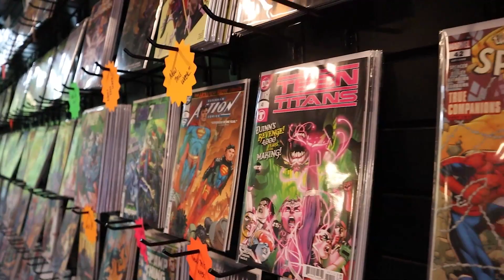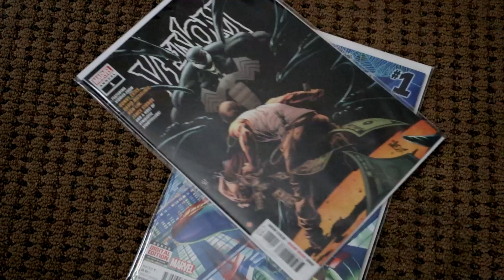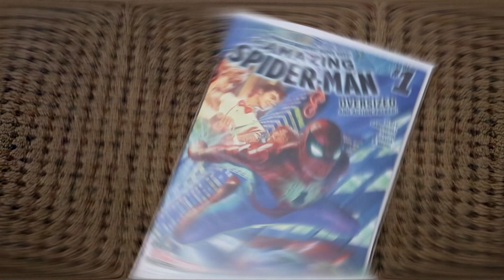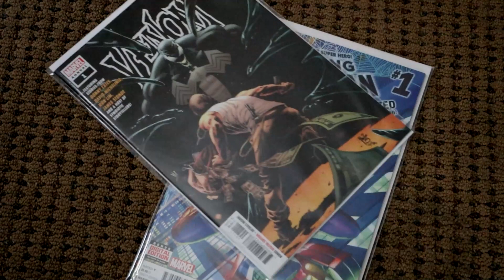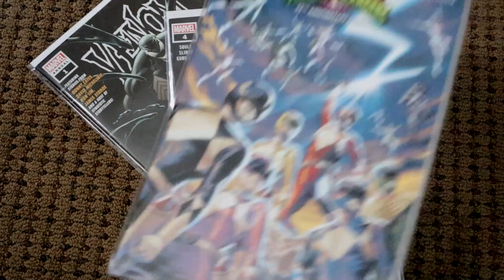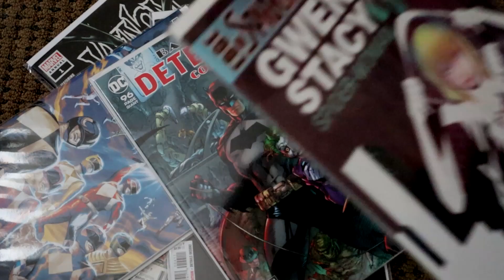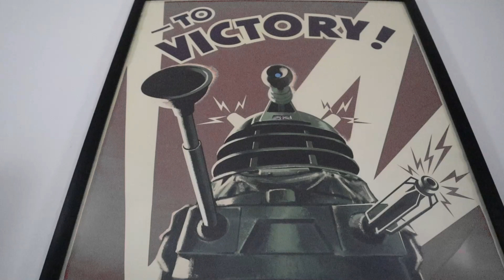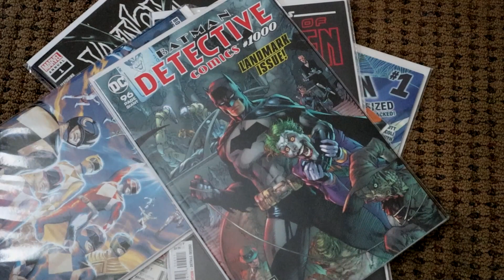Keeping up with the Nerds Variety Hour Issue #8: Did Comic Con @ Home Succeed?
Hosts Rene and Bryan tackle Comic Con @ Home.  The new future is here, but did it work?  With all the announcements coming forth and an interesting take on information releases, our host answer the burning question:  Were they right with their original predictions?!  Alongside a short discussion on New Mutants and Justice League Synder news, our hosts have plenty to talk about on this weeks issue!

Follow the host's socials!